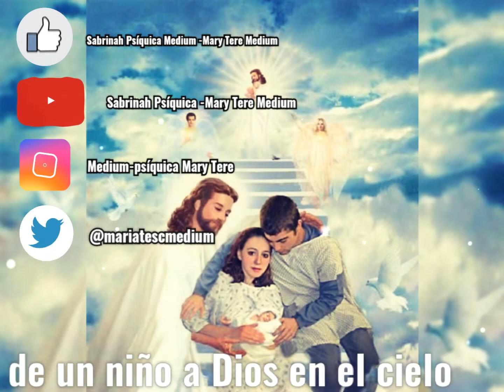Carta de un niño a Dios en el cielo